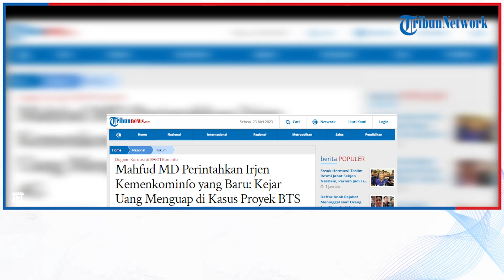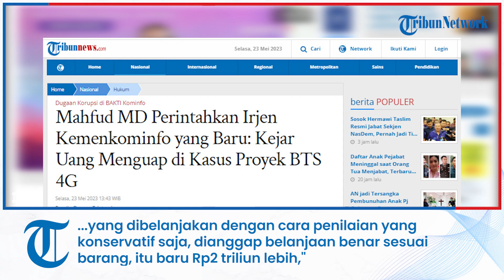Mahfud MD Perintahkan Irjen Kemenkominfo yang Baru: Kejar Uang Menguap di Kasus Proyek BTS 4G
TRIBUN-VIDEO.COM - Plt Menteri Komunikasi dan Informatika (Menkominfo) Mahfud MD memerintahkan Inspektur Jenderal (Irjen) Kemenkominfo yang baru, Arief Tri Hardiyanto untuk mengejar uang menguap dalam perkara dugaan korupsi proyek menara base transceiver station (BTS) 4G.